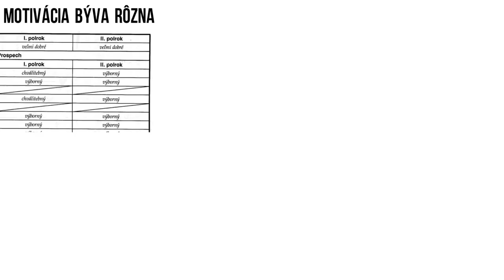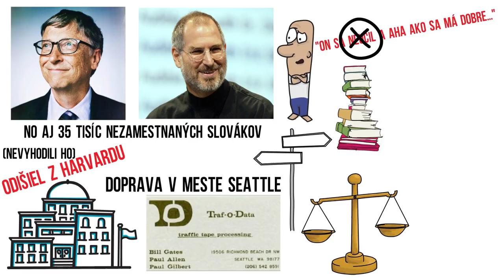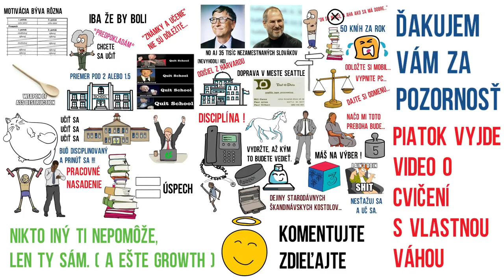Ako Sa Prinútiť Učiť ??? ║ SÚ ZNÁMKY DÔLEŽITÉ ???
V komentároch ste veľa krát spomenuli, že by ste chceli vidieť video o tom, ako sa prinútiť učiť.

Mohol by som vymenovať zopár tipov, ktoré vám pomôžu prinútiť sa učiť, ako „ odložte si mobil, vypnite si počítač, dajte si odmenu po každej prečítanej lekcii a mnoho ďalších, no koniec koncov, jedna jediná vec, ktorá vám pomôže, prinútiť sa učiť je disciplína. Či už sa chcete učiť o vašej záľube, chcete sa učiť, aby ste z testu dostali jednotku a rodičia vám nezobrali mobil, musíte si povedať, že sa začnete učiť, a neskončíte kým to nebudete vedieť. Nie je v tom nič viac ako vaše slovo a potreba ho dodržať. Samozrejme, viem aký je to pocit učiť sa niečo, čo nikdy v živote nevyužijem, chodím predsa do školy na slovensku, no viem, že vždy mám na výber. Pokiaľ sa nechcem učiť, a som ochotný prijať následky, či už to je zlá známka, trest od rodičov, alebo čokoľvek iné, neučím sa. No pokiaľ nie ste ochotní prijať následky, nesťažujte sa a prinúťte sa.
Všetko je to len vo vašich rukách a vo vašej hlave. Povedzte si, že sa chcete učiť, a učte sa. Sadnite si za stôl, otvorte knižku, a neskončite pokiaľ nebudete naučený. Čím dlhšie takto budete fungovať, tým ľahšie to pôjde, a získate výbornú disciplínu a pracovné nasadenie. Vzdelávanie je nesmierne dôležité pre to aby sme boli úspešní. Chcete predsa uspieť či nie ?

Toto bolo všetko z dnešného videa z ktorého ste si dúfam niečo odniesli. Ak máte akékoľvek otázky, nezabudnite ich napísať dole do komentárov. Ďakujem vám za pozornosť, a vidíme sa v piatok, pri videu o cvičení s vlastnou váhou.